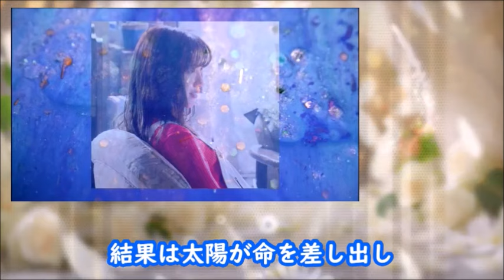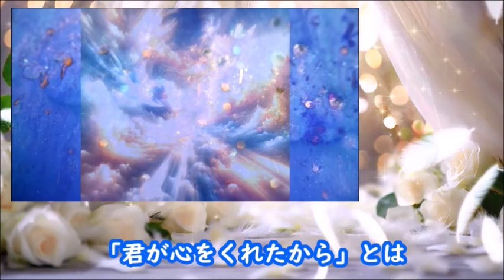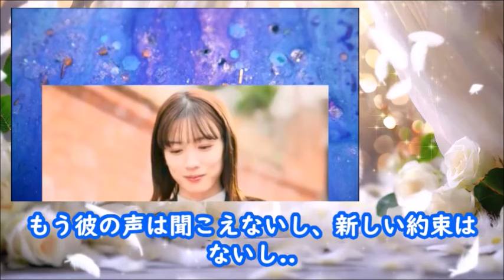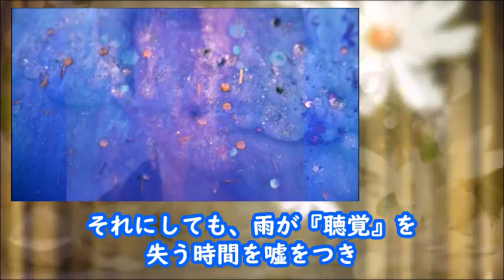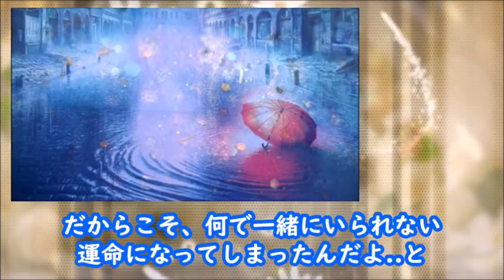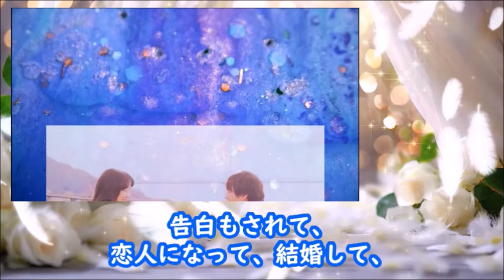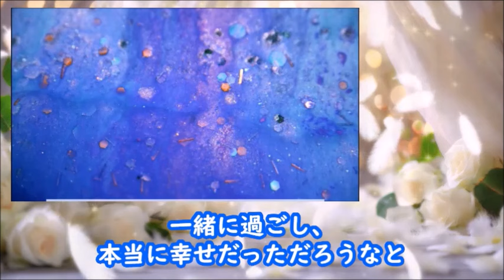｢君が心をくれたから｣ 最終回 太陽が残してくれたもの…第11話ドラマ感想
雨が心をくれたから、太陽は命を差し出したことに涙が止まらなく…

【キャスト】
永野芽郁、山田裕貴、遠藤憲一、松本若菜、真飛聖、白洲迅、
出口夏希、蛍雪次郎、佐藤貴史、谷恭輔、萩原護、斉藤工、

【主題歌】
宇多田ヒカル「何色でもない花」

動画の紹介

｢君が心をくれたから｣ 最終話 五感全てを失う雨の最後の奇跡に希望が …第10話ドラマ感想最終回

｢君が心をくれたから｣ 10話 太陽の花火を楽しみにする雨は…第9話ドラマ感想

｢君が心をくれたから｣ 9話 2つの最悪の決断をしてしまう雨は…第8話ドラマ感想

｢君が心をくれたから｣ 8話 案内人と太陽と雨の繋がりは…第７話ドラマ感想

《挿入動画》
【MotionElements】